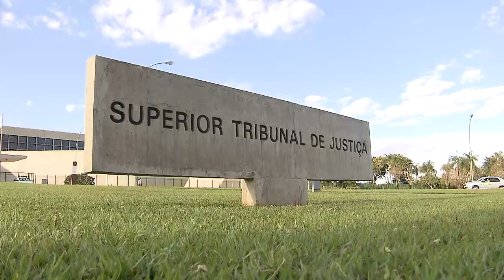Ex-empregado mantido no plano de saúde por mais de dez anos após a demissão não poderá ser excluído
​​​A Terceira Turma do Superior Tribunal de Justiça (STJ) confirmou acórdão do Tribunal de Justiça do Rio de Janeiro (TJRJ) que determinou que um ex-empregado desligado há mais de dez anos e sua esposa sejam mantidos em plano de saúde originalmente contratado pela empresa. Embora seja de dois anos o tempo máximo de permanência do empregado demitido no plano coletivo – como previsto no artigo 30, parágrafo 1º, da Lei 9.656/1998 –, o ex-empregador manteve o casal no plano de assistência por mais de uma década, tendo os beneficiários assumido o pagamento integral.
REsp 1879503